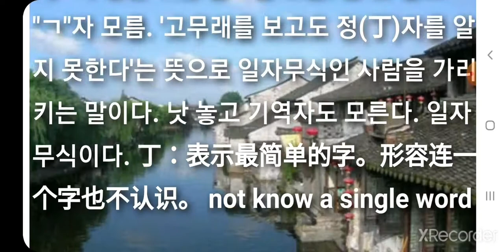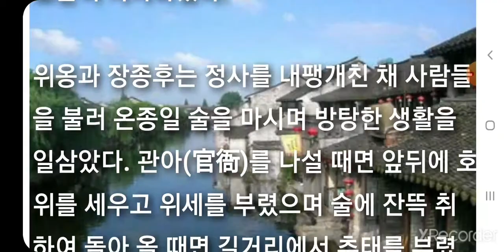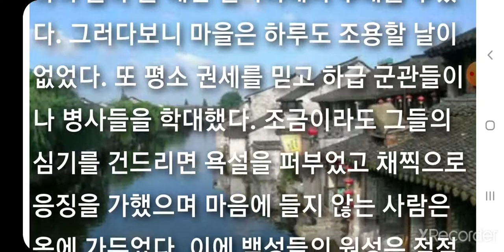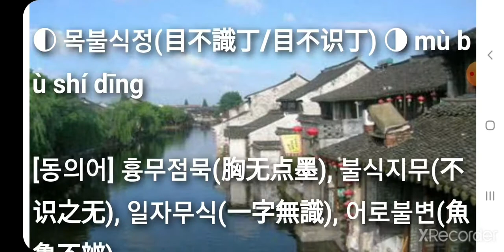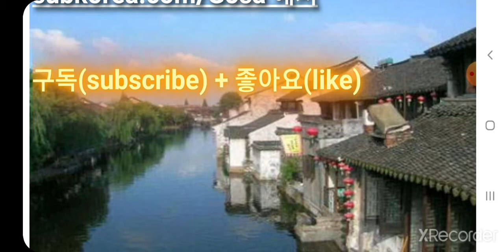목불식정(目不識丁/目不识丁) mù bù shí dīng 필수사자성어 고사성어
필수사자성어 고사성어 목불식정(目不識丁/目不识丁) mù bù shí dīng

▶ 目(눈 목) 不(아닐 불) 識(알 식) 丁(네째천간 정)

▶ 눈이 정자도 알지 못한다. 쉬운 글자도 모르는 매우 무식한 사람. 눈으로 보고도 "丁"자 같은 쉬운 글자를 모름. 곧 낮 놓고 "ㄱ"자 모름. '고무래를 보고도 정(丁)자를 알지 못한다'는 뜻으로 일자무식인 사람을 가리키는 말이다. 낫 놓고 기역자도 모른다. 일자무식이다. 丁：表示最简单的字。形容连一个字也不认识。 not know a single word

[동의어] 흉무점묵(胸无点墨), 불식지무(不识之无), 일자무식(一字無識), 어로불변(魚魯不辨)

[반의어] 학부오차(学富五车), 만복경륜(满腹经纶)

유튜브 성어TV 도 사랑해 주세요. 감사합니다.